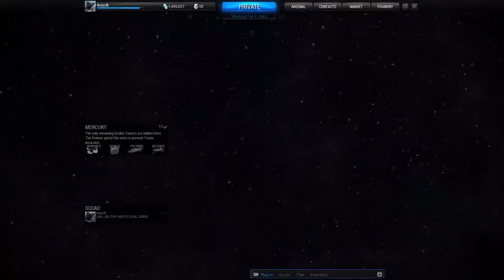warframe boltor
trying out the Boltor, see the full video of me getting my ass kicked